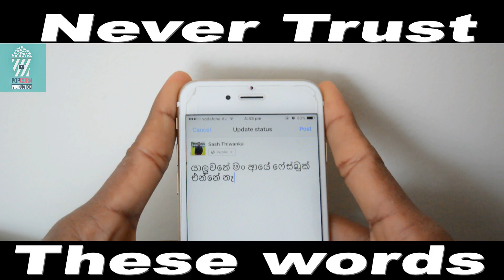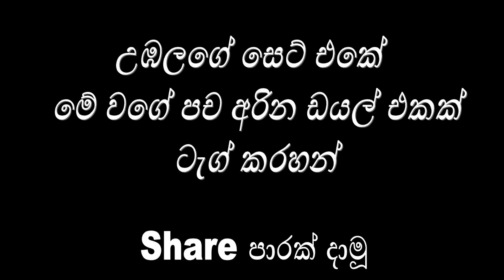Never trust these words | ටොම් පච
කවදාවත් විශ්වාස කල නොහැකි වචන

අදහස බුකියේ පෝස්ටුවකිනි